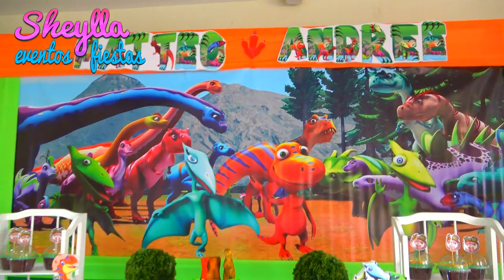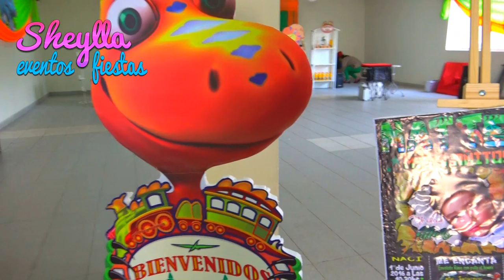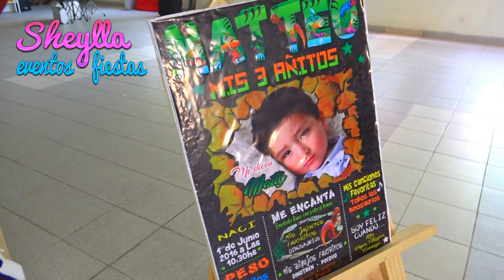Fiesta de dinosaurios, Dinotren, Dinosaur Train, decoracion temática, niños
Fiesta de dinosaurios, descubre esta linda decoración temática de dinosaurios, me inspire en la serie educativa Dinotren, Dinosaur Train, fiesta infantil para niños con bocaditos personalizados, torta, centros de mesa, DIY party decoration.

Decoración realizada en condominio club Los Nogales, Agustino.